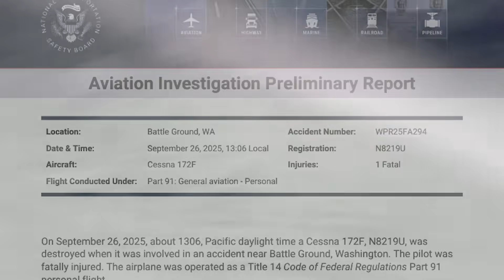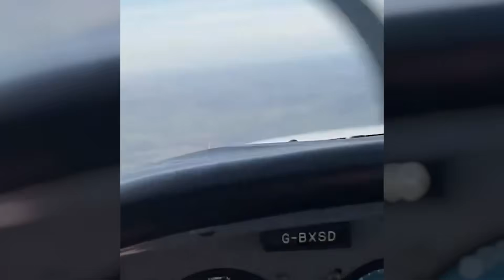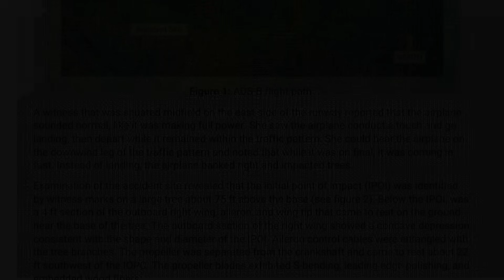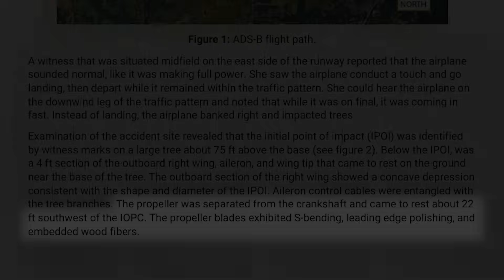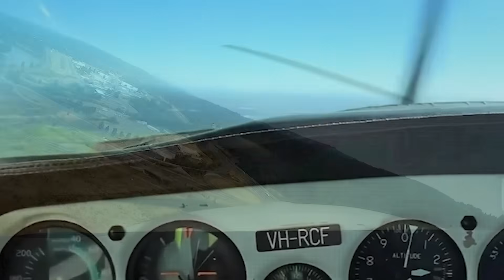NTSB Released NEW Details About N8219U Fatal Crash Sep 26 Battle Ground WA, Prelim Updates...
It was a calm, clear afternoon on September 26th, 2025, near Battle Ground, Washington. A Cessna 172F, tail number N8219U, flown by 76-year-old Kenneth Shaffer of Trout Lake, entered the pattern at Goheen Field, a quiet turf strip surrounded by trees. Moments later, witnesses heard the engine roaring — then silence. The airplane hit the trees and burned, killing Shaffer instantly. Now, the NTSB’s preliminary report is out. It doesn’t solve the mystery, but it does reveal the first solid clues. So in this early analysis, let’s walk through what we know, what might have gone wrong, and what pilots can learn — not to judge, but to understand.
Let’s start with the basics — the human and the machine.
Kenneth Shaffer, 76, was the registered owner of a 1964 Cessna 172F — a simple, reliable airplane most of us know well.
That day he took off from Kelso Airport (KLS), flew southeast along the Columbia River, then turned north toward Goheen Field (W52).
It was an ideal day for flying: clear skies, ten miles of visibility, calm winds. So weather’s not in question here.
ADS-B data and local witnesses suggest this wasn’t an emergency or diversion — it looked like a casual local flight, maybe some pattern work.
But Goheen Field is no easy playground. It’s a 2,565-foot turf strip, short and uneven, lined with trees and power lines on both ends. For an older pilot, or anyone not current there, that’s a field that demands precision. Even a small mistake in altitude or energy management can close the gap between control and catastrophe very fast.
Flight Path & Pattern Turns
The ADS-B data gives us a surprisingly clear picture.
Shaffer approached from the northeast, entered a left-hand pattern for runway 15, and performed a touch-and-go around 1:03 p.m.
That first circuit looked fine — downwind at roughly 1,400 feet MSL, turning base and final smoothly, touching down near the last third of the runway. Nothing unusual.
But right after liftoff, things started to drift. Instead of climbing back to pattern altitude, the airplane stayed low — around 200 feet MSL — through the crosswind and early downwind. That’s really low, especially over trees.
About a minute later, it finally climbed to about 900 feet MSL, then turned left onto base — but this time drifted slightly west of centerline, showing a bit of overshoot. Seconds later, the trace ends as the airplane descended through 300 feet MSL, roughly 120 feet northwest of the runway threshold.
Witnesses filled in the rest. They said the engine sounded strong, full power, but the airplane came in “fast on final.” Then it banked sharply — and disappeared behind the trees.